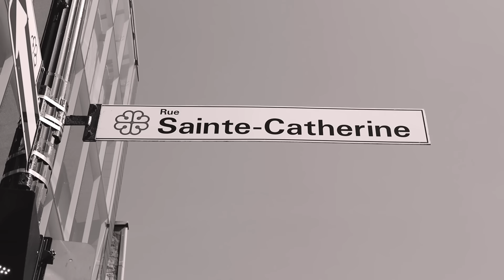Eddie Coffey - The Marijuana Song (Official Music Video)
Song/Lyrics Written by Eddie Coffey

Additional Videography by Milé Lazarevski
Additional footage in public domain

Accordion by Eddie Coffey
Guitar/Bass/Macedonian Tamboura by Milé Lazarevski
Mandolin by Ken O'Gorman
Additional Accordion by Jamie Spurvey

Many thanks to Fat Cat Tavern for graciously allowing us to film our live performance at their establishment and also Lorenzo Bondelli, who's been playing bass with us for years, and of course all of our fans who were present and made the production shoot an absolute blast. A special thanks to Rhonda Stamp, Eddie's musical partner in crime for over three decades.